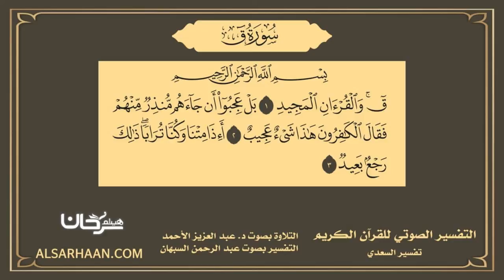50 التفسير الصوتي للقرآن الكريم سورة ق